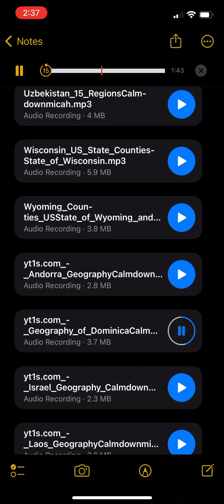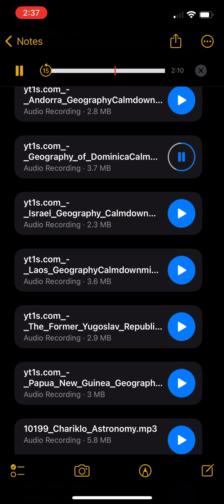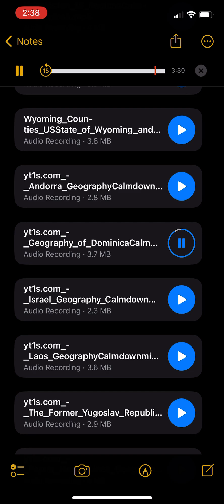clean Dominica audio